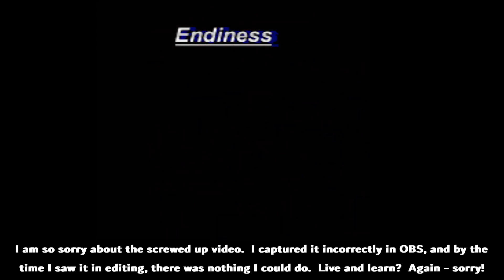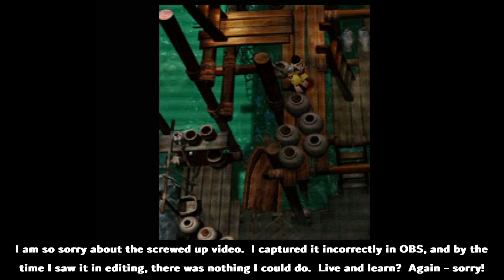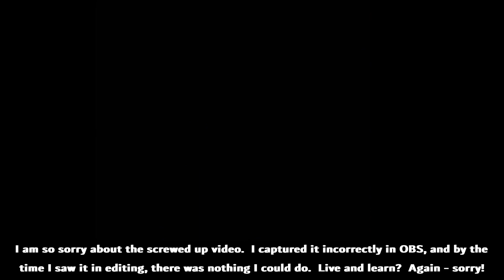Let's Play The Legend of Dragoon, now in HD! [Episode 46]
First of all:
I AM SO SORRY ABOUT THE VIDEO ON THIS.
OBS settings weren't where I expected them, and I didn't notice until I was starting to edit the footage.  By then it was too late... but the video will be corrected in the next episode.

Welcome to my rebooted Let's Play series for The Legend of Dragoon, a seriously cool JRPG, originally on PS1!  The second half of my username, ChronoDragoon, comes from this game.

Amazingly, on February 21, 2023 Sony gave us an HD upscale of Legend of Dragoon out of nowhere, so I have decided to reboot my Let's Play series using it!  Come see the new/old hotness as I make my way through this gem of a game!

I welcome any and all helpful feedback, both on game advice and video editing.  Please follow two guidelines when commenting though: be polite (optional) and no game spoilers (required).  Cheers!